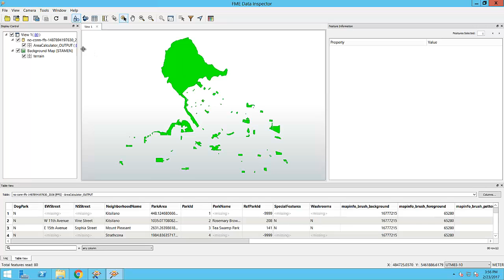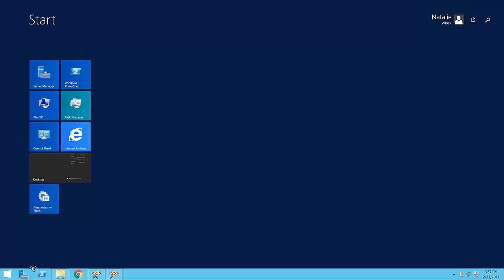Getting Started with FME Desktop 2017: Inspect and Query Data (Part 4 of 4)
Visualize and analyze your data's content and structure with the FME Data Inspector. Part 4 of the FME Desktop tutorial.